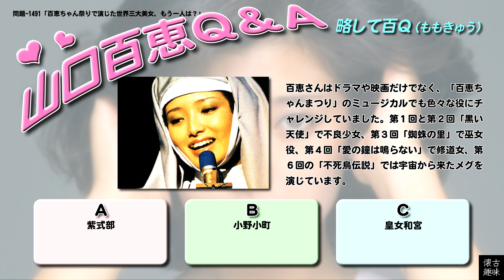百Ｑ問題 1491「百恵ちゃん祭りで演じた世界三大美女、もう一人は？」